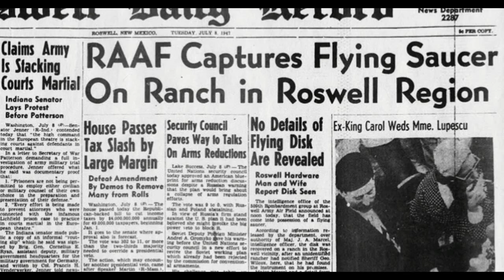Roswell UFO accident In Hindi !! Alien life On Other Planets IN HINDI (KNOWLEDGE GANGA)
This Video about Roswell UFO Incident , There was a mystery about Aliens and UFO OF America's Roswell.
Roswell UFO incident

Roswell Daily Record, July 8, 1947, announcing the "capture" of a "flying saucer"

I
credits :-
exoplanet-barnard-1-v2/ ESO/M. Kornmesser barnard-surface2b-v2-cc1/ ESO/M. Kornmesser